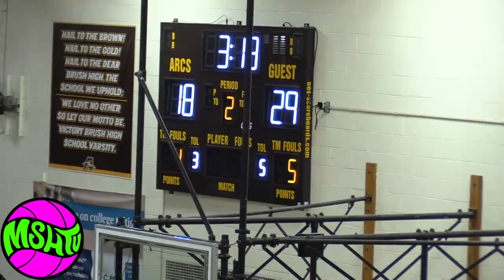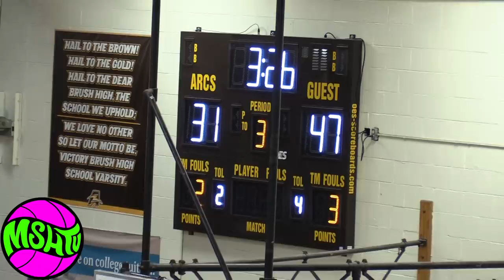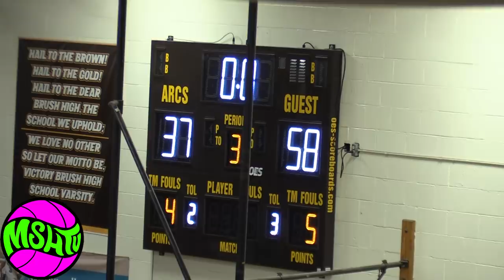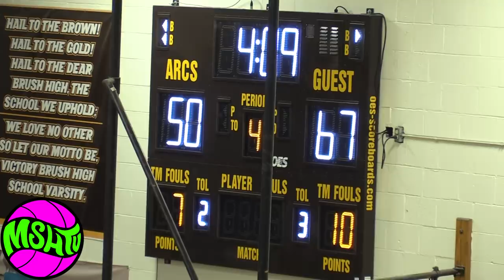LAMELO BALL GETS HEATED - Mom Watches Melo Half Court Shot vs Brush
LaMelo Ball and Spire had to fight for a win against a very tough Brush High School team led by Andre Harris who finished the game with 28 points.  Melo went for 22 hard earned points as defenders were going at him all night long.  This was the most action packed game Spire has played this season with LaMelo's mom coming to watch him, the physical play, people getting slapped during introductions, all in front of a sell out crowd at Brush High School.